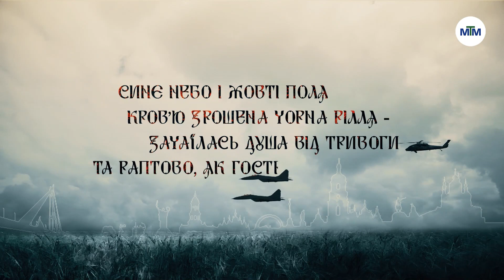Ангели Перемоги. - Павло Передерій, пам'яті Героя присвячується. - 18.09.2022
Пам'ятаємо кожного нашого Героя!

Запорізькій військовий Павло Передерій, 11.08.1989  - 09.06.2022

Два місяці не дожив до свого 33 дня народження. Дитинство і юність Павла пройшли на Бабурці, в родині він був єдиним сином. І сам кілька років тому став батьком - разом з дружиною ростили синочка Михасика.

Мати Павла пані Олена згадує, після подій в Бучі її син добровольцем пішов до військкомату. Пройшов навчання і служив мінометником в 92 окремій мотопіхотній бригаді імені кошового отамана Івана Сірка

Загинув Павло 9 червня поблизу одного з сіл на кордоні Харківської області, тоді поклали своє життя ще багато побратимів з його підрозділу

Життя Павла в спогадах його рідних і друзів записав Валентин Терлецький для документального проєкту

Пам’ятаємо кожного! Герої не вмирають!